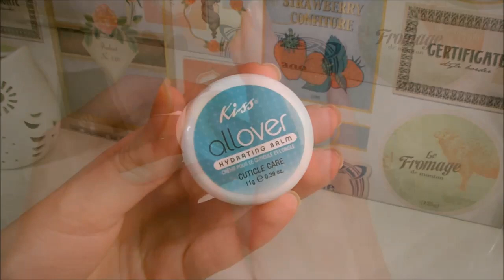Min nagelvårdsrutin | Hur jag tar hand om mina naglar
Andra gången jag någonsin gör voice over, haha yay för mig! :)

/ Linnéa